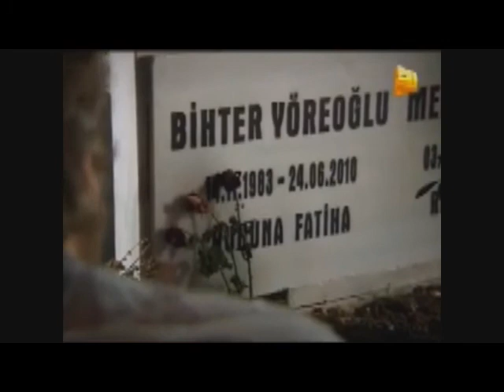Ask I Memnu "Я буду любить тебя...до конца"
На Песню Ирины Дубцовой. Запретная любовь.